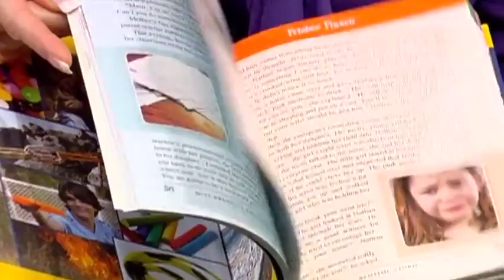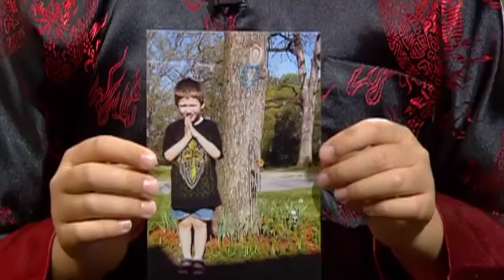3abn's Kid's Time ~~"The Prodigal Son" ~~ Part 1 ~ Episode 300